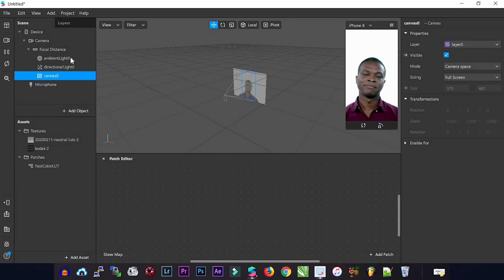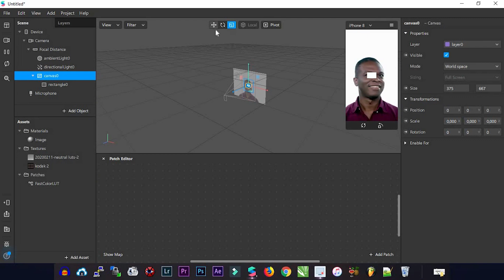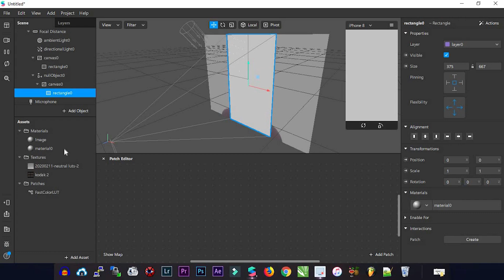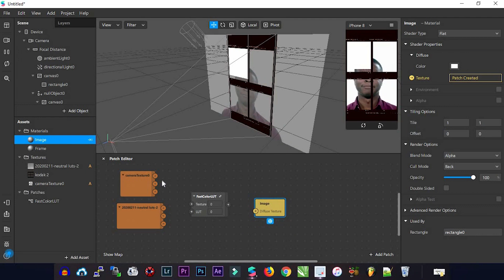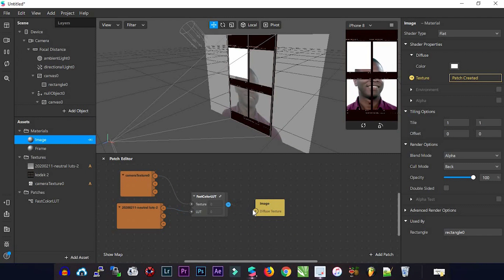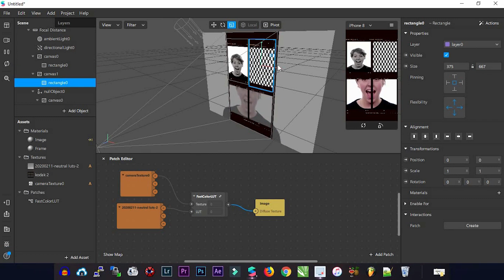How To Create Polaroid Effect on Spark AR | Tutorial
How to creat filter story Instagram Polaroid effect ?
let's check this out !